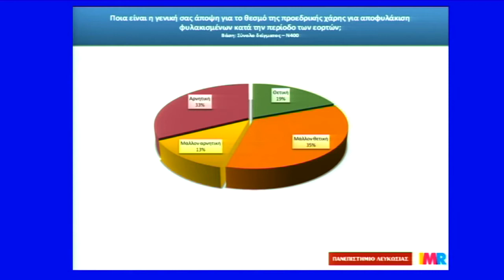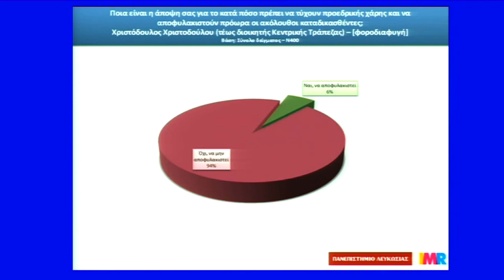Έρευνα: Η άποψη των πολιτών για την «προεδρική χάρη»